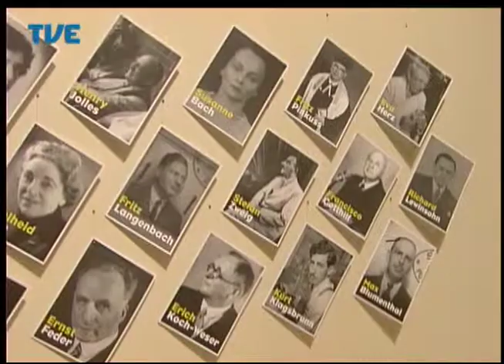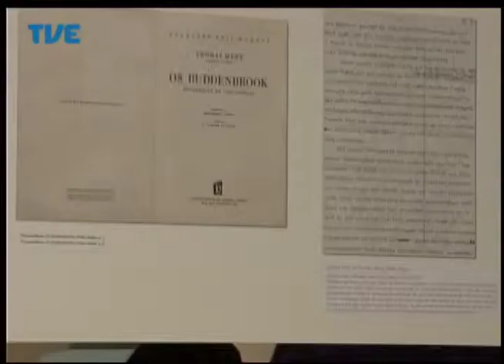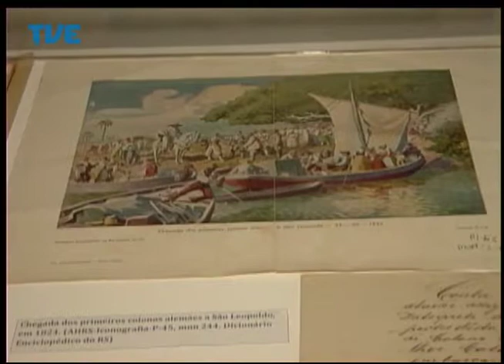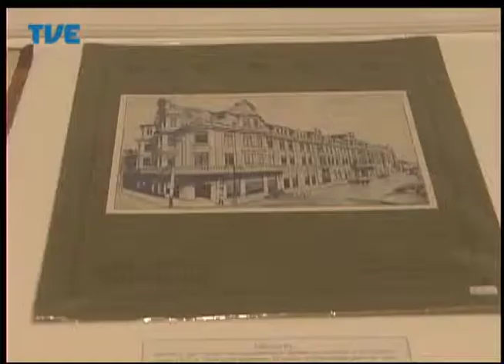Estação Cultura 26/08/14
Participação do violinista e compositor Angelo Primon.